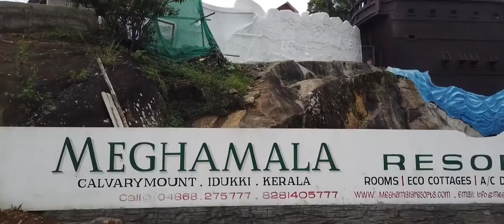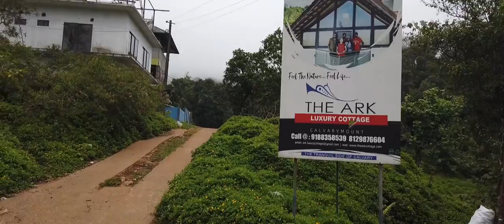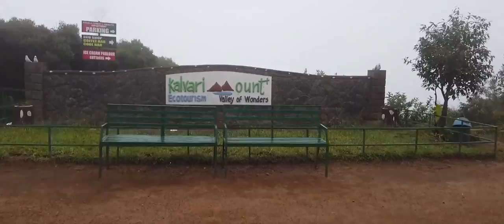❤️IDUKKIYUDE ❤️HRIDHAYAM❤️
Calvarymount#Kazhchakal#vlog
Chapter
00:00 - Intro
00:48 - Video